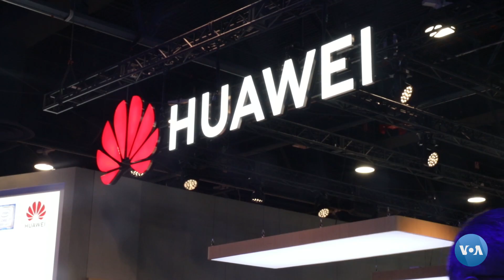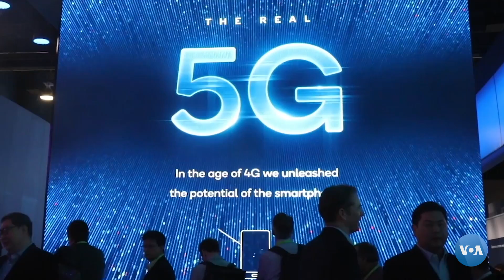AQSh-Xitoy ziddiyatining biznesga ta'siri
AQSh va Xitoy o’rtasida savdo va texnologiya sohalaridagi kelishmovchiliklar sarmoya va biznes qarorlarga ta’sirini o’tkazmoqda.